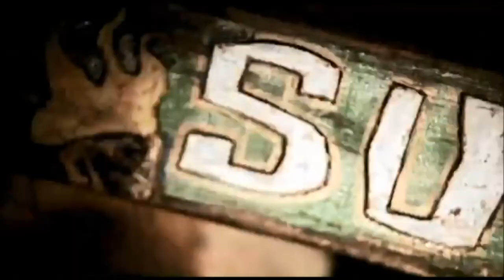Requested Survivor Intro: Heroes vs Villains (by MrKjfb)